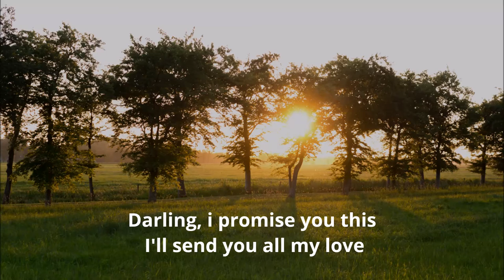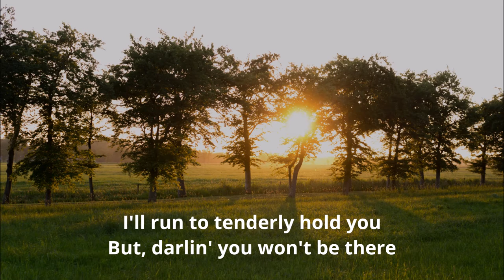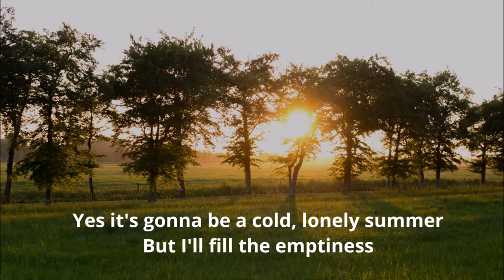VocalEase - Sealed with a kiss - Carsten Gerlitz (Lyric Video)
Nocturnes Konzert am 14. November 2015 in Niedersteinbach.

Musik & Text: Gary Geld, Peter Udell
Arr: Carsten Gerlitz